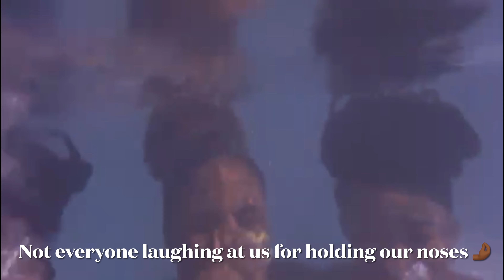VLOG - Weekend at a lodge with mates | Travel | Drinks and good vibes 🥂😊 | Affordable bookings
Hi my sweeer’hearts 😘😊.

Here’s a vlog of my weekend at Areoden lodge in the North West with a crazy group of humans 😁❤️. Love url loads 😘❤️